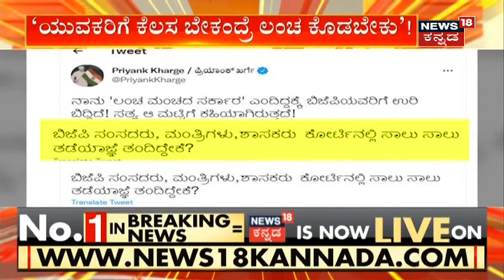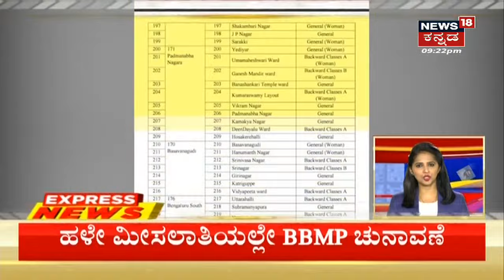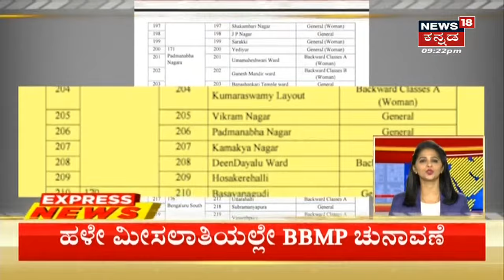ಅಗ್ರ ರಾಷ್ಟ್ರೀಯ ವಾರ್ತೆ | Kannada Top Stories Of The Day | Aug 12, 2021 | Kannada News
CM Basavaraj Bommaiಗೆ Tweet ಮೂಲಕ ರಾಷ್ಟ್ರಧ್ವಜದ ಬಗ್ಗೆ 13 ಪ್ರಶ್ನೆ ಕೇಳಿದ ವಿಪಕ್ಷ ನಾಯಕ Siddaramaiah